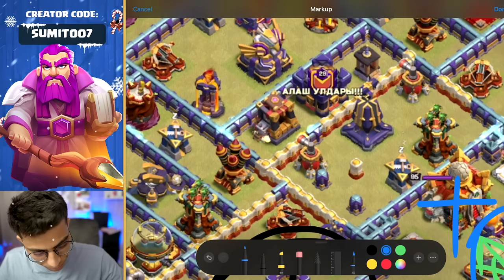Only 8 PEKKA's are enough for PRO TH16 (Clash of Clans)